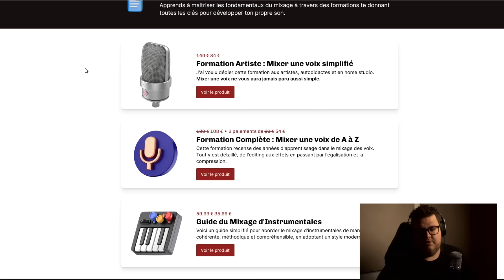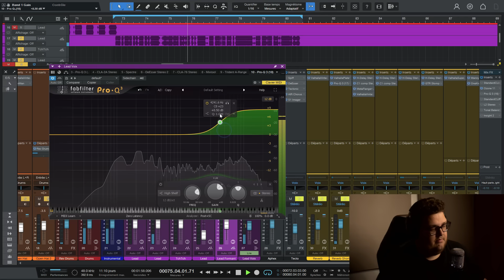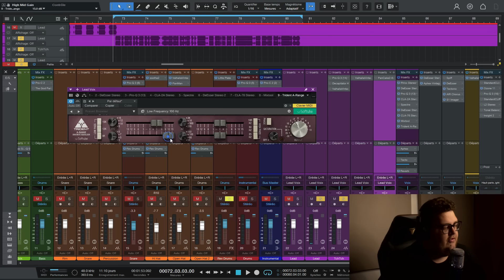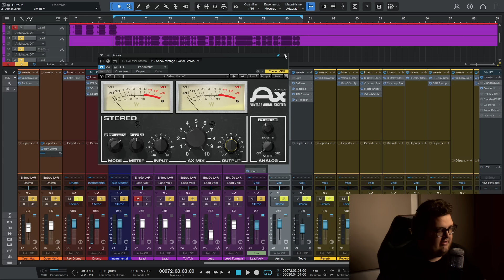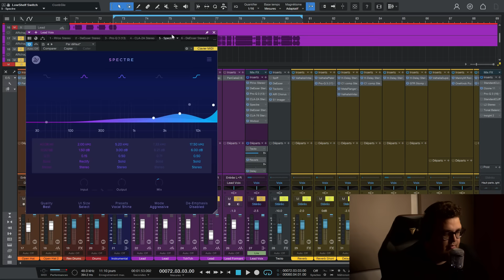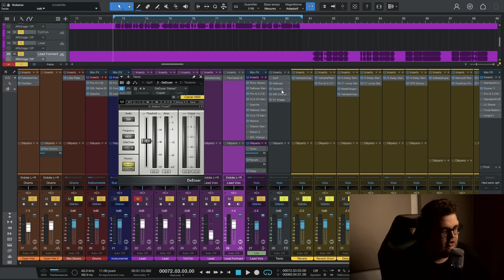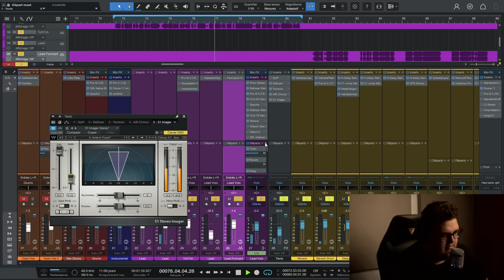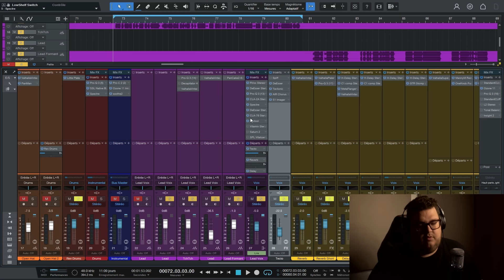4 Méthodes pour rendre la voix brillante et claire (Crystal Clear)